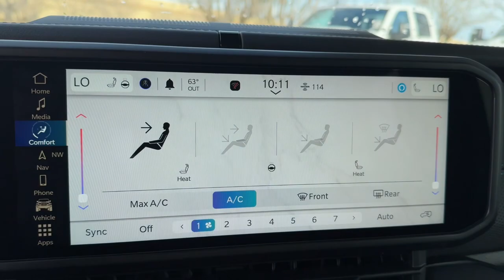2024 Jeep Wrangler_4xe Rubicon FL Orlando, Deltona, Sanford, Oviedo, Winter Park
New 2024 Jeep Wrangler_4xe Rubicon available at CDJR of Seminole County located in 750 Towne Center Blvd, Sanford, FL, 32771. Servicing the Orlando, Deltona, Sanford, Oviedo, Winter Park area.

You're gonna love the  2024  JEEP Wrangler. Designed to reflect your unique spirit, the Wrangler brings solid power, efficiency, safety, and rugged innovation to all your adventures. The following are some of this vehicles highlighted options: Heated Steering Wheel
, Pre-Collision System, Intelligent Auto on/off High Beams, Keyless Entry, Navigation System, Back-Up Camera, Adaptive Cruise Control, 8 Cylinder Engine, Keyless Start, Fog Lamps. Capable of going anywhere, and always authentically you. Drive the Wrangler.